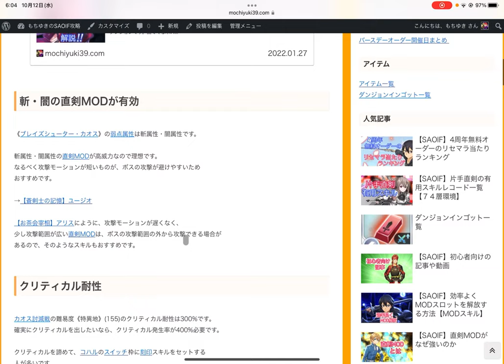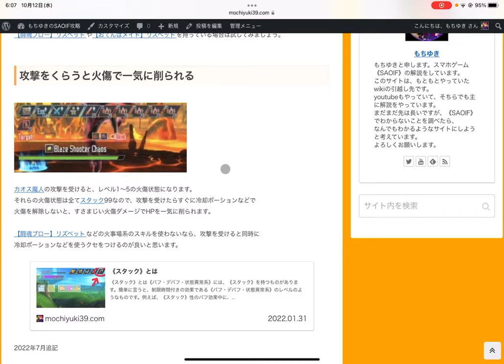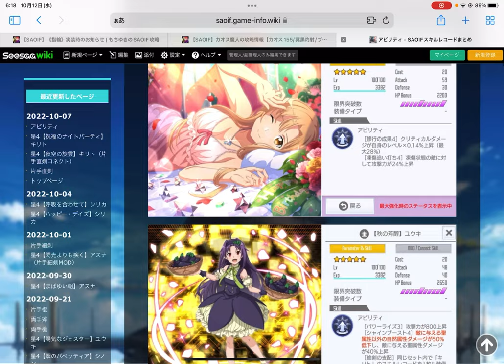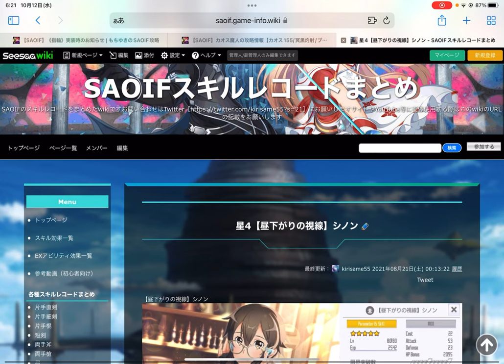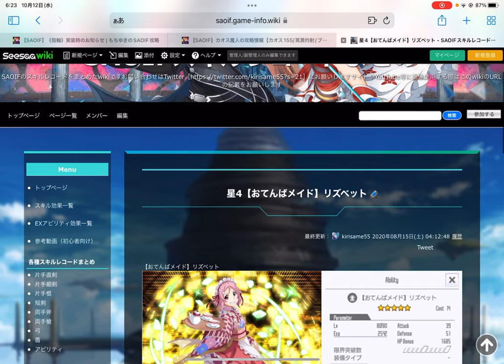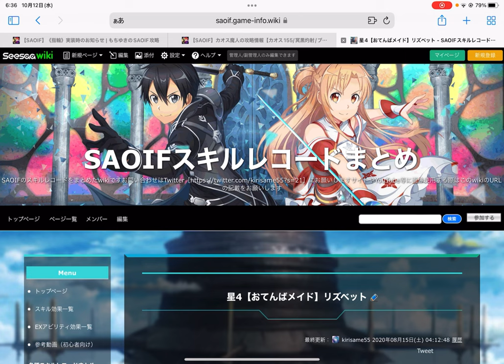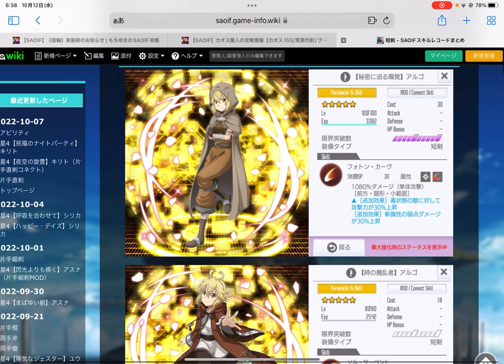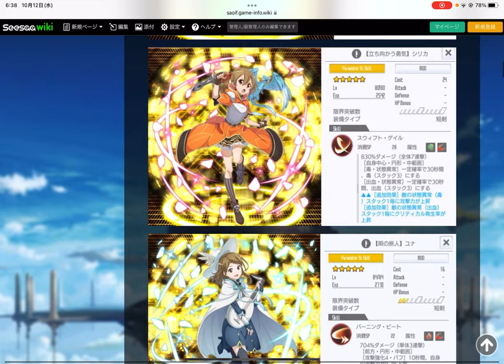【SAOIF】カオス魔人やる場合のスキル編成について【カオス155/カオスアラズ/冥黒灼射/ブレイズシューターカオス】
カオス魔人について書いた記事

カオス魔人を周回したい場合、
【スクリーン・ヒーロー】キリトと【スキルフルドキュメント】キリト
だったら、どちらを優先してMOD解放するのが良いのか？が知りたかった
のでやったアンケート↓

m(_ _)m